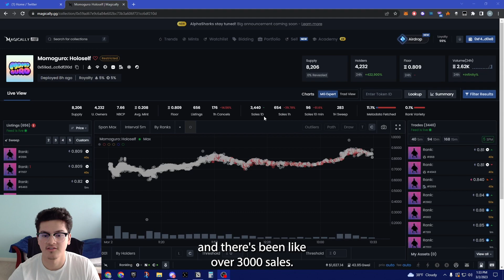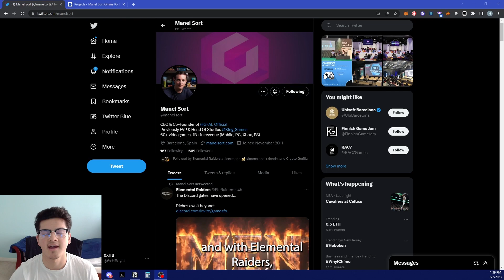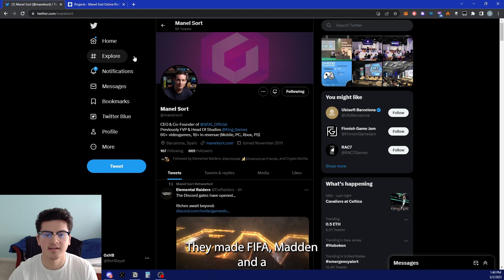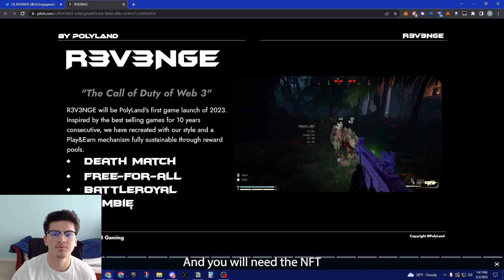Momoguro Mint and Upcoming Projects To Watch For! - Llamaverse Community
Join Llamaverse community member 0xHB as he goes over some exciting projects from within the NFT space.

Please note we have no associations with these projects and all coverage is based on enthusiasm for the space.

0:00 Momoguro
0:49 Elemental Raiders
2:34 R3v3nge